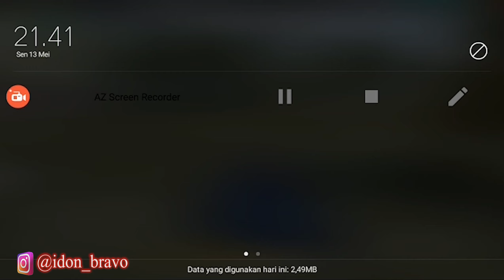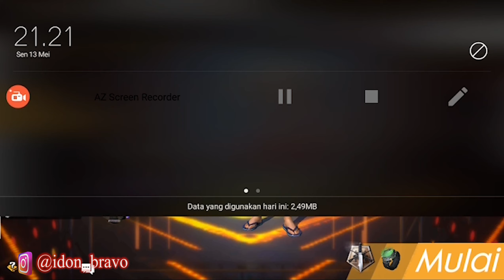BARUU..!! BUG MASUKIN MOBIL KEDALAM RUMAH + GIVE AWAY DIAMOND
ASSALLAMUALAIKUM bosque dimanapun berada smoga baik2 aja ya kan
baiklah bosque dividio kali ini saya akan menggadakan give away 1500 diamond untuk 5 ( lima ) orang pemenang.
jika pencapain target 1000 sabscribe dengan batas waktu ya itu tgl ( 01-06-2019) pemenang akan di umumin tgl yg sama ya bosque untuk mengikuti give away caranya cukup gampang
( SYARAT )
1.SABSCRIBE
2.AKTIFKAN lonceng notifikasi
3.SHARE
4.LIKE
5. comend di kolom komentar. CONTOH : ( SABSCRIBE tanda centang SHARE centang bgitu sterusnya)
dan juga ( ID : & NICKNAME )